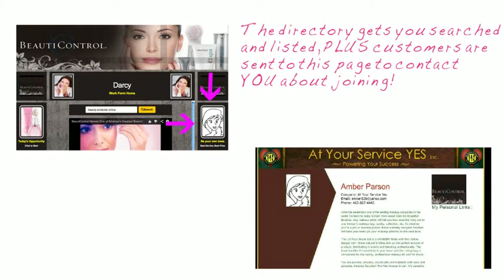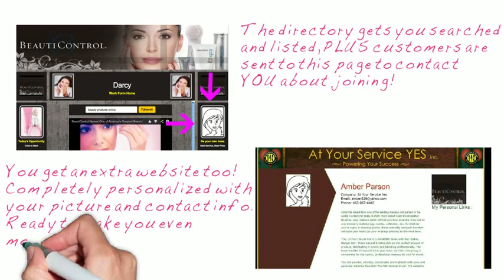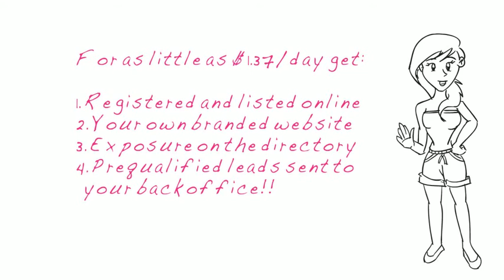BeautiControl Spa Party Tutorial | Makeup Cosmetics Consultant Reviews Products Skinlogics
In this BeautiControl training tutorial you will be shown how to sell more BeautiControl makeup and cosmetics.
The training tutorial will show you how to list your BeautiControl makeup business online, get your BeautiControl cosmetics business registered, so that customers online will buy your makeup and cosmetics and even join BeautiControl under you!
Led by BeautiControl coach Daniel, this training tutorial will show you the best online advertising tool to sell more makeup and make selling BeautiControl makeup your career!

BeautiControl Training Tutorial | Sell More Makeup, Cosmetics!
BeautiControl Consultant Tutorial | Makeup Cosmetics Spa Party Reviews Products Skinlogics
BeautiControl training
BeautiControl Cosmetics
BeautiControl makeup
BeautiControl
beauticontrol consultant
beauticontrol spa party
beauticontrol reviews
beauticontrol products
beauticontrol makeup
beauticontrol skinlogics
beauticontrol regeneration
beauticontrol catalog
beauticontrol cell block c
beauticontrol spa facial
skinlogics beauticontrol
beauticontrol compensation plan
beauticontrol instant face lift
beauticontrol independent consultant
beauticontrol microdermabrasion
beauticontrol team websites
beauticontrol jobs
brown sugar beauticontrol
beauticontrol makeup reviews
beauticontrol neck wrap
BeautiControl training
BeautiControl Cosmetics
BeautiControl makeup
BeautiControl
beauticontrol consultant
beauticontrol spa party
beauticontrol reviews
beauticontrol products
beauticontrol makeup
beauticontrol skinlogics
beauticontrol regeneration
beauticontrol catalog
beauticontrol spa facial
skinlogics beauticontrol
beauticontrol compensation plan
beauticontrol independent consultant
beauticontrol microdermabrasion
beauticontrol team websites
beauticontrol jobs
brown sugar beauticontrol
beauticontrol makeup reviews
beauticontrol neck wrap

How To Grow Your BeautiControl Makeup Business | Tutorial
BeautiControl tutorial 2014
BeautiControl Cosmetics
BeautiControl makeup
BeautiControl tutorial
BeautiControl makeup tutorial
BeautiControl makeup tutorial 2014

This video shows you how to throw a great Spa Party or Makeup party.
BeautiControl is an internationally recognized beauty company offering personalized service, scientifically advanced skin care and premium quality cosmetics. As the first direct sales company to bring the Spa experience into the home, BeautiControl is known as the #1 Premium Spa Brand.

Throughout the United States, Canada and Puerto Rico, BeautiControl provides premium products and services, unforgettable experiences and an opportunity to change women's lives.

For over 30 years, BeautiControl and its Consultants have chosen to conduct their business with integrity, honesty, humility and honor and live each day empowering women to dream with confidence.

BeautiControl is a member of the Personal Care Product Council (Formerly CTFA).